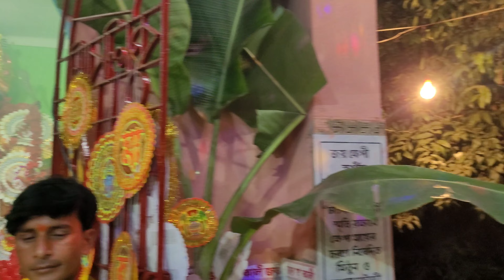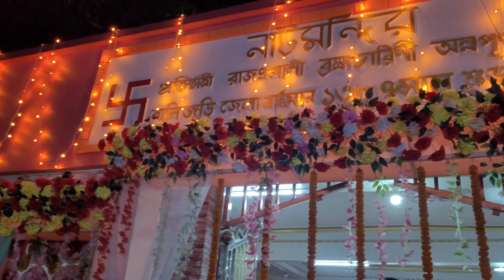বালিজুড়ি কালী পূজা ২০২৩ | Balijuri Kali Puja 2023 | Maa Kali Puja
Original Video Credit :
Presentation By ShiLaditya ❤️
Cinematography : ShiLaditya
Edited By : Shiladitya Sarkar
Thumbnail By : Shiladitya Sarkar

Balijuri Visarjan 2023
Balijuri Khepi Maa
Kali Puja 2023
Visarjan
Cinematic Video

Laudoha Balijuri Kali Puja
Laudoha Balijuri Kali Puja 2023